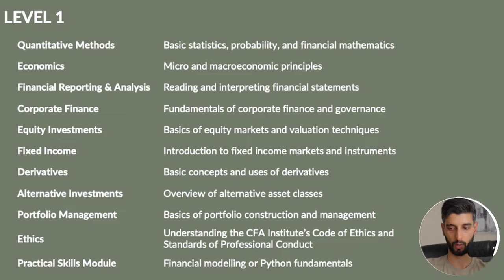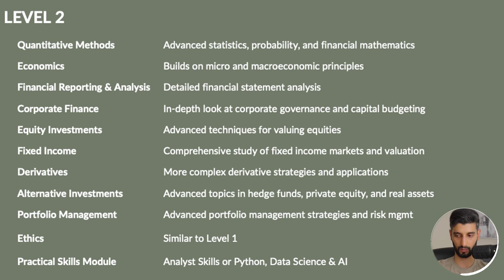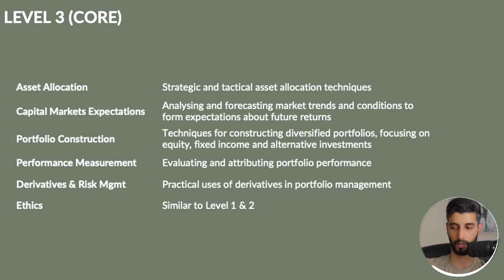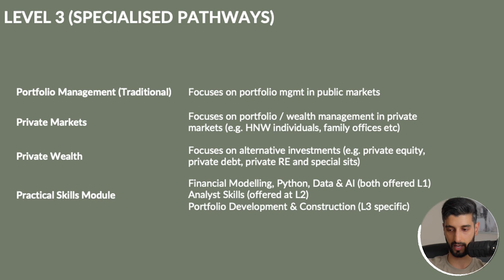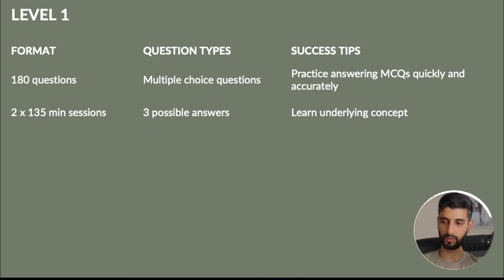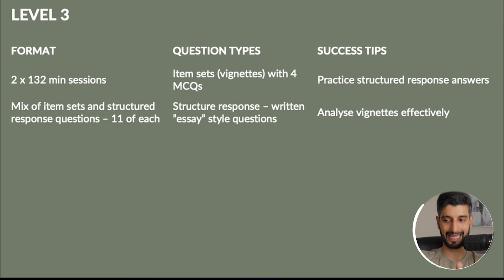What is the CFA? (2025)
In this video I share everything you need to know about the CFA charter, including what the CFA is, how much it costs, subjects covered, exam types and career opportunities.

TIMESTAMPS
00:00 - Intro
00:25 - What is the CFA?
02:09 - How much does the CFA cost?
03:55 - Subjects covered
04:08 - Level 1
05:26 - Level 2
07:01 - Level 3
08:48 - Types of exams
08:54 - Level 1
09:28 - Level 2
10:01 - Level 3
11:21 - Career opportunities